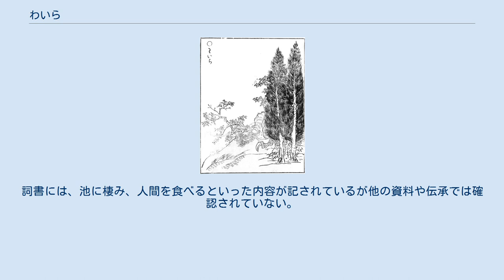わいら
著者不詳『化物づくし』より「はいら」 鳥山石燕『画図百鬼夜行』より「わいら」 わいらは、佐脇嵩之の『百怪図巻』などの妖怪絵巻や、鳥山石燕の『画図百鬼夜行』（1776年）にある日本の妖怪。
 『百怪図巻』（1737年,佐脇嵩之）、『化物づくし』（画家・制作年不明、加賀谷れい所蔵）、『化物絵巻』（画家・制作年不明、川崎市市民ミュージアム所蔵）、『百鬼夜行絵巻』（1832年,尾田淑太郎）などの絵巻では、巨大な牛のような体に、前足には太く鋭いカギ爪が1本ずつ生えた姿で描かれている。
いずれの絵巻にも名称以外の解説文が一切なく、民間伝承を記載した書物も存在しないため、どのような妖怪を意図して描かれたかは不明である。
いずれの絵も描かれているのは上半身のみであり、下半身を描いた絵は確認されておらず、全身像は明らかになっていない。
 江戸時代の随筆『嬉遊笑覧』に引かれている古法眼元信が描いた「化物絵」に描かれていたとされる妖怪の中には「わいら」の名称が確認できる。
 昭和・平成以降の妖怪関連の文献や児童向けの妖怪図鑑では、正体不明の妖怪、山奥に住んでおり前足のカギ爪で土を掘り返してモグラなどの小動物を食べる大きな妖怪、山奥に住んでおり人間を襲って食べる大きな妖怪など、大きく分けて以上の3つのいずれかの解説がされている。
 美術史学者・辻惟雄は『化物づくし』（画家・制作年不明、加賀谷れい所蔵）を取り上げた文章で同絵巻の「わいら」の絵（絵巻での表記は「はいら」。画像参照）を「ガマの変形らしい緑色の怪物」と描写しており、平成以降の妖怪関連の文献の一部では、ガマが年を経て霊力を得て妖怪化したもの、体色は緑色などの解説も見られる。
 妖怪研究家・多田克己は、「畏（わい）」とは「恐れる」「怖れる」を意味し、畏畾（わいらい）とは「かしこまる」「その場に畏（おそ）る」を意味することから、これらの言葉がわいらの這いつくばった姿に繋がると指摘している。
また、『百怪図巻』『画図百鬼夜行』のいずれも「わいら」と「おとろし」と並べて描いていることから、「恐い（わいら）」「恐ろしい（おとろし）」を具現化した2体で一対の妖怪だとする解釈もある。
 常陸国（現在の茨城県）の山中でモグラを食べているわいらが目撃された・体色は雄が土色で雌は赤色であるとの説があるが、妖怪研究家の多田克己や村上健司らの指摘によれば、この説の原典は作家・山田野理夫による児童書シリーズ『おばけ文庫』（1976年,太平出版社）中の1冊にある「わいら」の項目に書かれている話であり、山田が創作したものと指摘されている。
ただし山田自身は創作ではなく、出典元は失念したもののどこかで見たものだと主張している。
 絵巻物などに見られる既存の妖怪画に詞書を添えて制作されたと考えられる妖怪絵巻『化け物尽し絵巻』（江戸時代,個人蔵・福岡県立美術館寄託）では、「わいら」が「牛かわず」として紹介されている（理由ははっきりしないが同絵巻は登場する全ての妖怪の名が変更されている）。
詞書には、池に棲み、人間を食べるといった内容が記されているが他の資料や伝承では確認されていない。